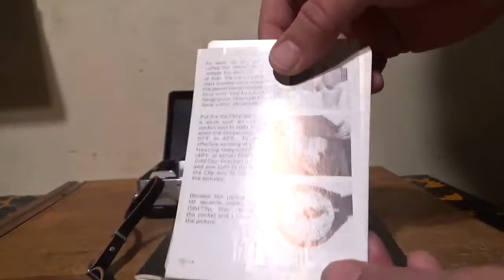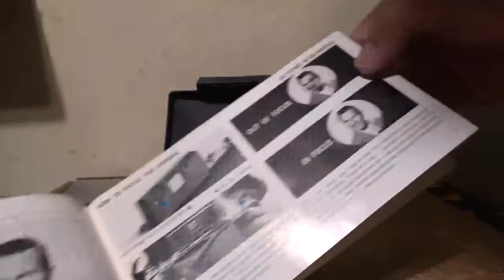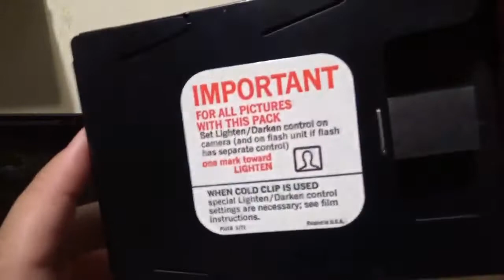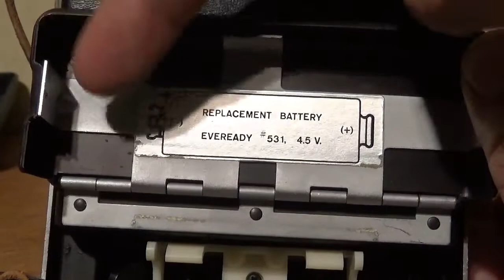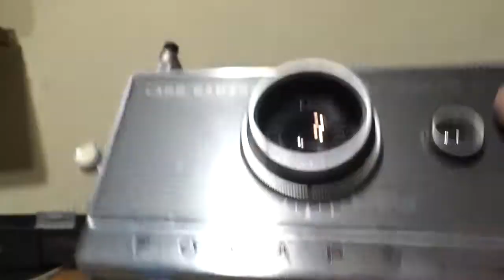Cámara Polaroid Automatic 100 Land (01) 60's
Plata Card:
platacard.mx/amigos/gustavo0avn

Plata Card:
platacard.mx/amigos/gustavo0avn